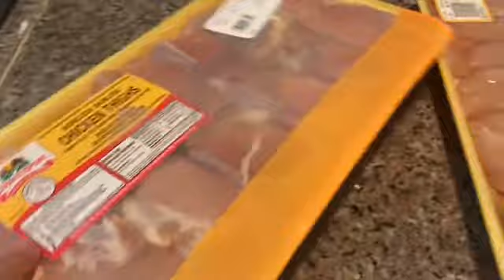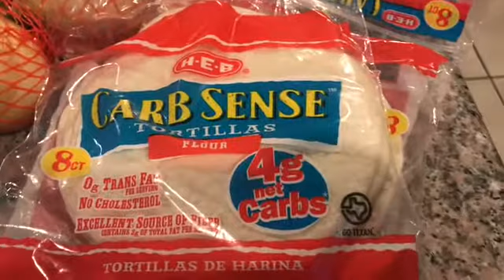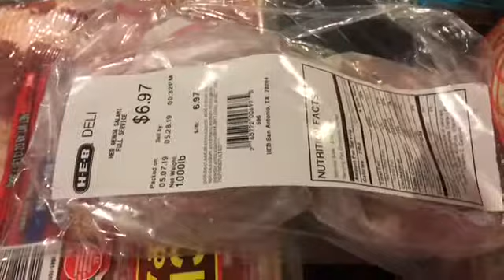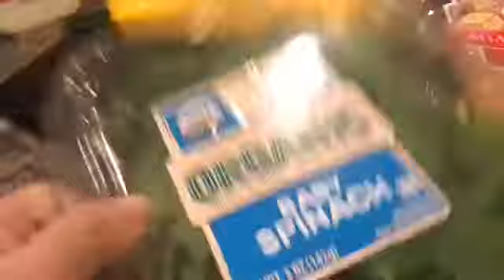Keto Grocery Haul!!!